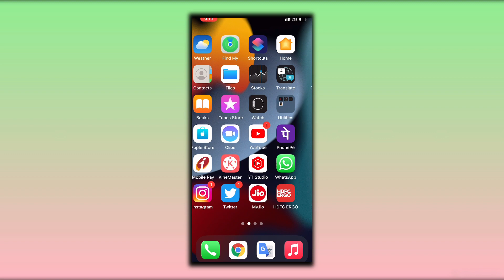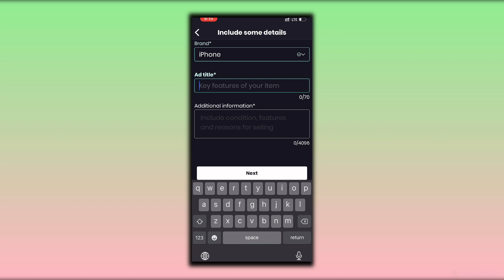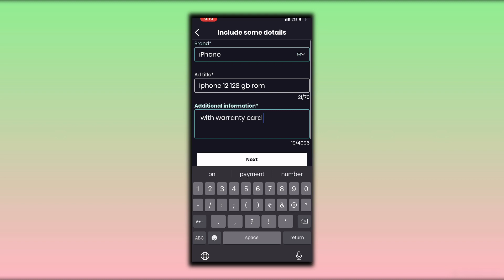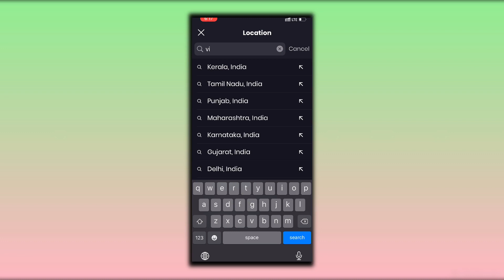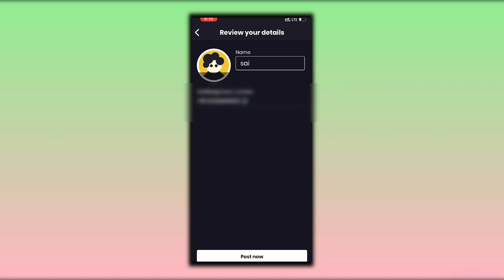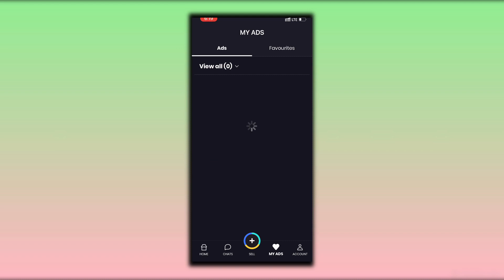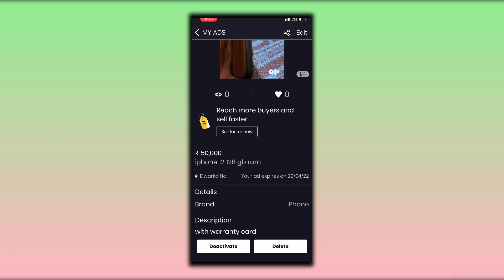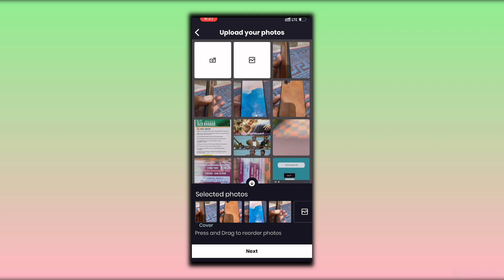how to sell old mobiles on olx app in telugu | sell second hand mobiles on olx app | how to use olx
Upstox App Link Get 2000 Free 💸
Open Upstox Free Account 👇

Telugu tech office studio products

Best mic boya m1
Best dslr camer canon 200d mark 2
Best digitek ring light &stand
Best power bank
One pluses wireless bluetooth earphones
Mobile tripod
Best budget mobile redmi 10 pro
Best laptop
Mobile mount
Iphone 12
Green screen
Realme selfe stick
Youtube studio gadgets